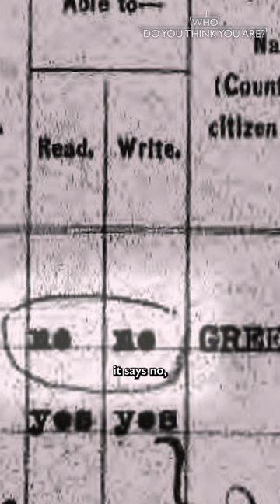Lea Michele's great-grandmother couldn't read or write